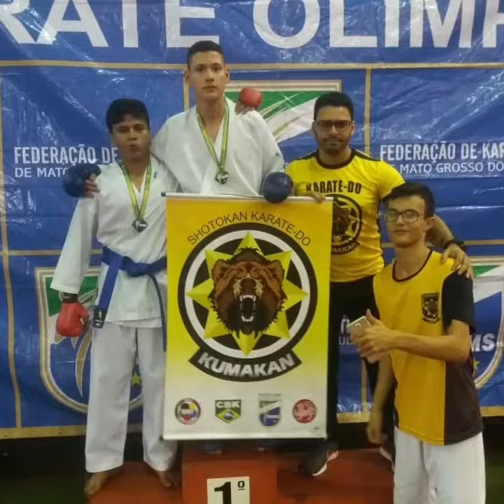Retrospectiva 2019 da Associação Kumakan de Karate-do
2019
Um ano movimentado na Kumakan Karate